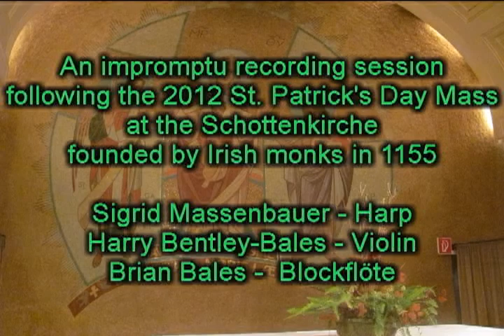Si Bhaeg, Si Mhor at the Schottenkirche, Vienna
Played just after the St. Patrick's Day Mass, 2012 at the Schottenkirche, Vienna, Austria.

Sigrid Massenbauer - Harp
Harry Bentley-Bales - Violin
Brian Bales - Blockflöte